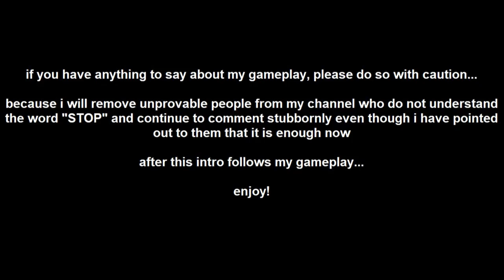7 Days To Die - only wasteland, scavenger, after night i became with knife rambo! EP2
7 Days To Die - only wasteland, scavenger, after night i became with knife rambo! EP2